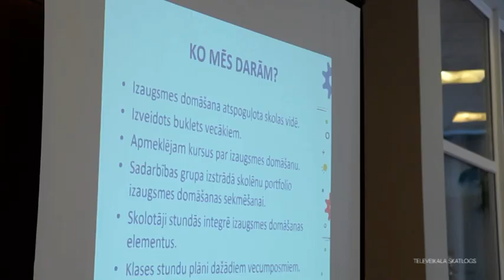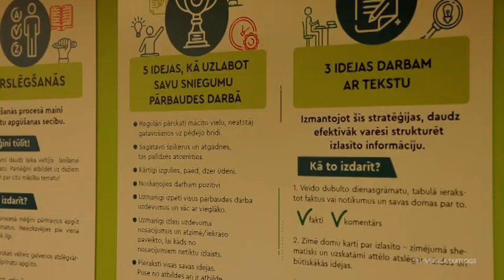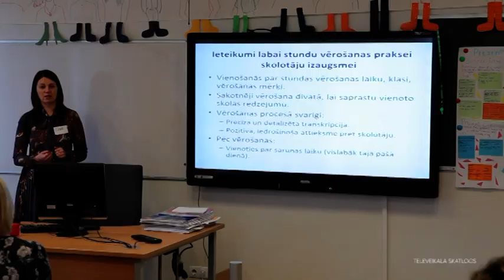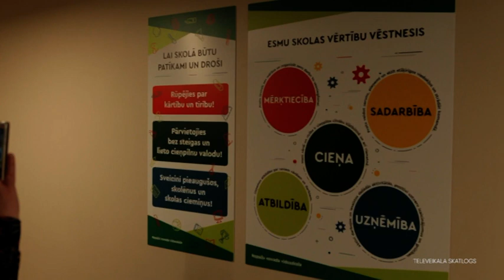Ropažu novada vidusskola - pilotskola projektam Skola2030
5.februārī Ropažu novada vidusskolā notika pilnveidotā mācību satura un pieejas ieviešanas aprobācijas seminārs, kurā piedalījās projekta aprobācijā iesaistītās skolu vadības komandas no dažādām Latvijas skolām. Semināra mērķis bija dalīties skolas darba organizācijas pieredzē, identificējot labo praksi pilnveidotā mācību satura un pieejas ieviešanā, kā arī diskutēt par iespējām un ierobežojumiem mācību satura un pieejas īstenošanai izglītības iestādēs, fiksēt aktuālās vajadzības, nostiprināt prasmi veikt pilnveidotā mācību satura un pieejas ieviešanai atbilstoša piedāvājuma modelēšanu un gūt ierosmi alternatīviem mācību darba organizācijas modeļiem/principiem, formulēt  tālākos darbības soļus.